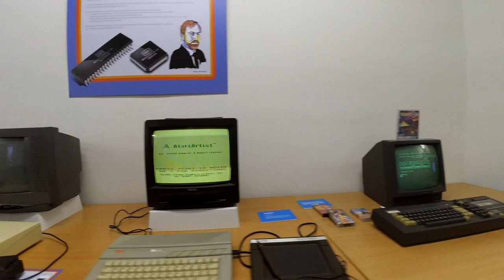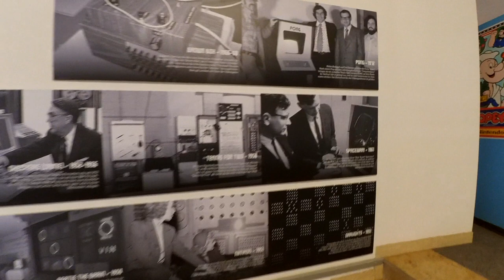DRP NEWS - Juni 2021 - Wiedereröffnung 12.06.2021!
Am kommenden Samstag, dem 12.06. planen wir das Digital Retro Park Museum zum ersten Mal in diesem Jahr wieder für Euch zu öffnen!

Das Tragen einer Mund- und Nasenbedeckung ist während eures gesamten Aufenthaltes natürlich immer noch Pflicht. Entweder bringt ihr eure eigenen Handschuhe mit, oder ihr erwerbt bei uns vor Ort ein paar Baumwollhandschuhe für einen Euro. Maximal dürfen 25 Besucher insgesamt in das Museum und es gilt auch weiterhin das Abstandsgebot zwischen Besuchern aus unterschiedlichen Haushalten. Eure persönlichen Daten werden, nach wie vor, beim Erwerb der Eintrittskarte erfasst, sicher abgelegt und nach spätestens zwei Monaten wieder vernichtet. Das Commons Cafe bleibt erst mal geschlossen.

In der Hoffnung, dass diese freudige Neuigkeit nicht wieder nur eine Nebelkerze ist, freuen wir uns darauf euch am kommenden Samstag und an den danach folgenden Samstagen wieder im DRP Museum begrüßen zu dürfen!

Digital Retro Park
Museum für digitale Kultur
Frankfurter Straße 13-15
63065 Offenbach am Main

Öffnungszeiten
Di - Sa: 11 - 17 Uhr (außerhalb von Corona)
Eintritt: 5 Euro
Kinder bis 6 Jahre sind frei

Spendenkonto:
IBAN DE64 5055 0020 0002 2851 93
BIC HELADEF1OFF

"Rhinoceros"